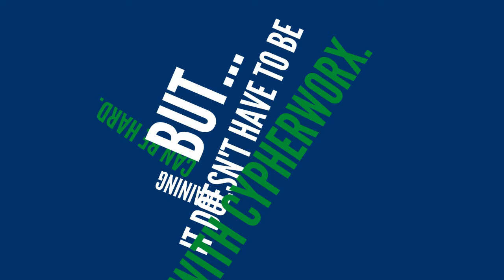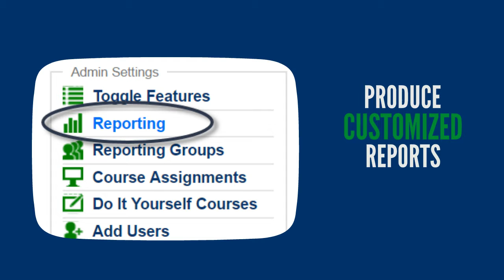Simplify Your Child Care Training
Looking for a way to simplify your staff’s training and certification process? Consider online learning with our Learning Management System! Assign courses, track progress, and report results, all on one platform. Learn more by visiting our website at cypherworx.com.